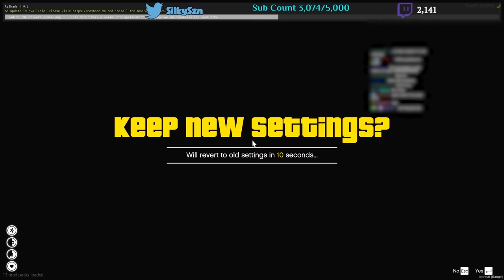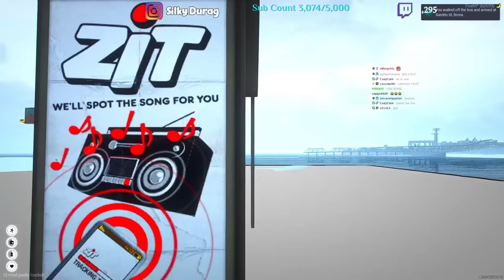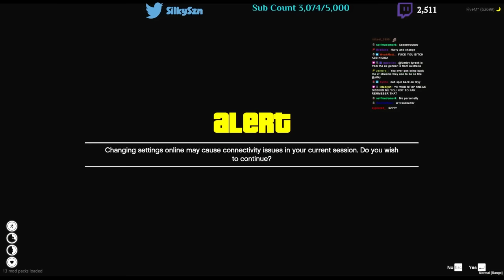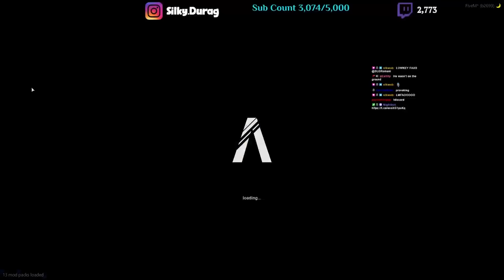Spazz Gets Inna Massive Street Fight | Silky Plays The Towns RP | Pt 33